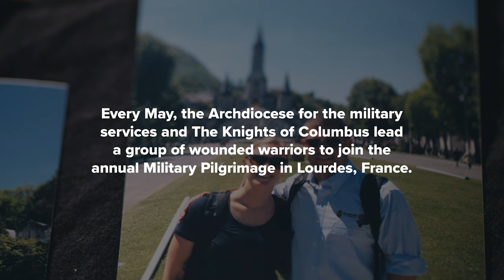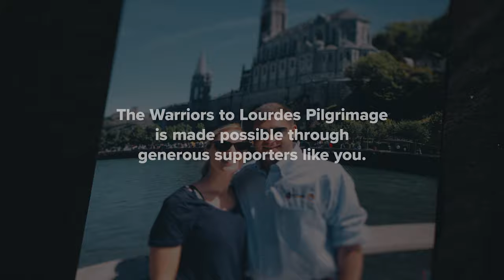U.S. Navy Couple Help Pilgrims at Lourdes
Lance and Keri LeClere met each other while stationed in San Diego, Calif., as part of their service in the U.S. Navy, with the former as an orthopedic surgeon and the latter as a registered nurse. As part of his residency, Dr. Lance received casualties from Afghanistan and Iraq, while Keri worked with MED search patients and in the recovery room. The pair were searching for an opportunity to participate in a medical mission, ultimately volunteering to help pilgrims in the 2019 Warriors to Lourdes. The trip was a rewarding, faith-fulfilling experience where they witnessed the awesome healing afforded to members of the military in Lourdes.

The Knights of Columbus, in partnership with the Archdiocese for Military Services USA, provides the opportunity and means for our non-wounded, wounded, ill and injured U.S. warriors to participate in the Warriors to Lourdes pilgrimage for a period of prayer and spiritual guidance.